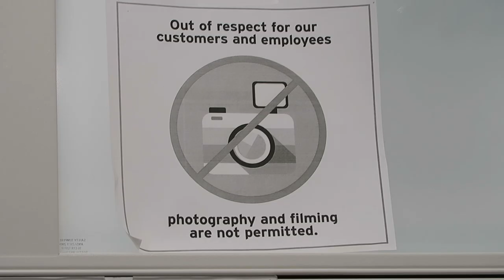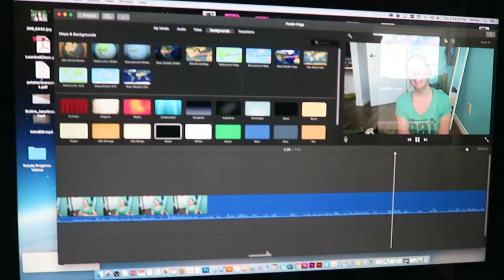Do I Ever Use a Microwave? I Ate NUTS! | Friday Potato Diet Vlog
Supplements I Take (mostly to support my Hashimoto's)